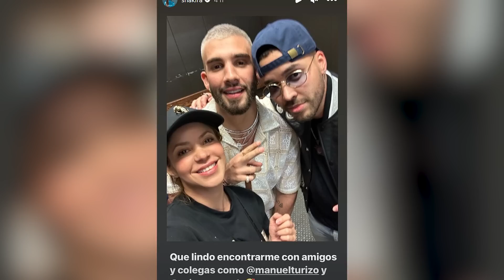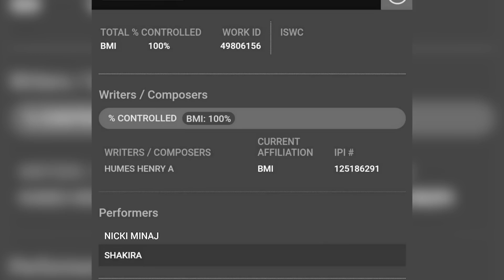ASÍ SUENA el NUEVO TEMA de Shakira que HUMILLA a Piqué y Clara Chía tras Acróstico con BZRP y Turizo